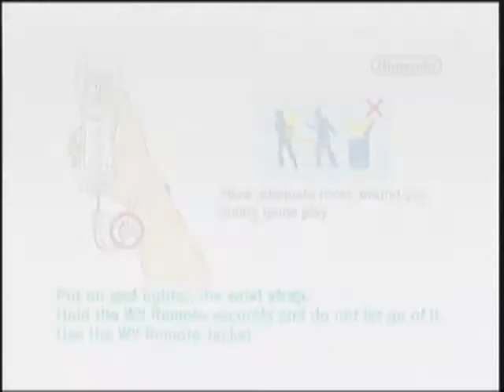(Lets Play) Kirby's Epic Yarn EP05 [Special guest: TBlue] (explicit)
EP05

[Kirby is copyright HAL Laboratory]